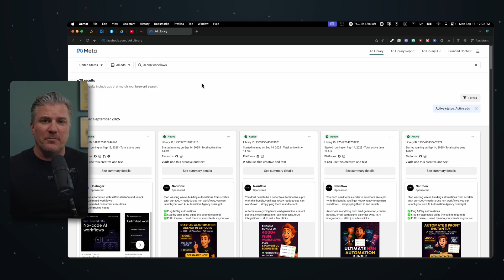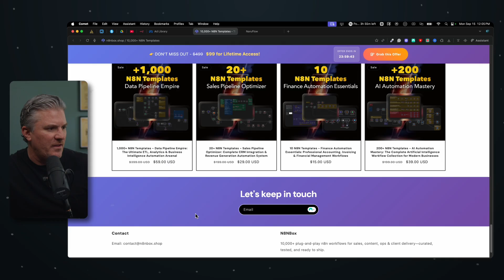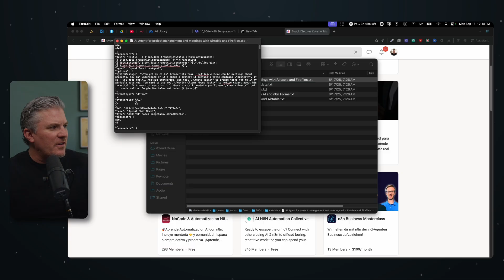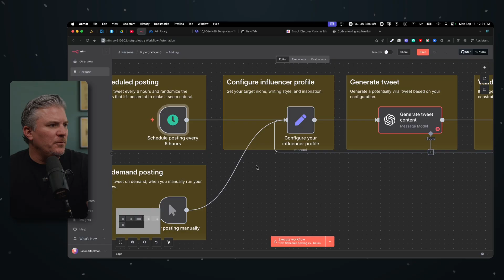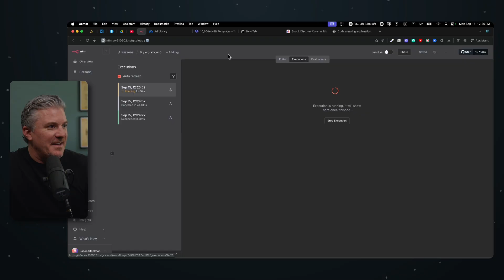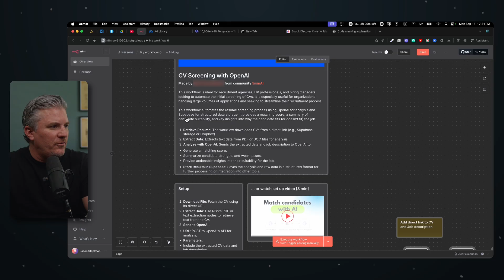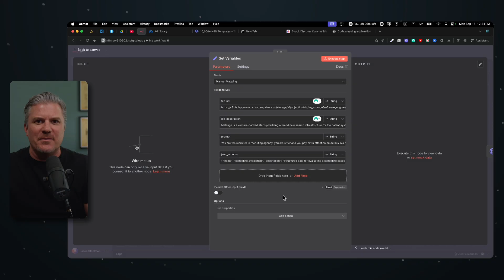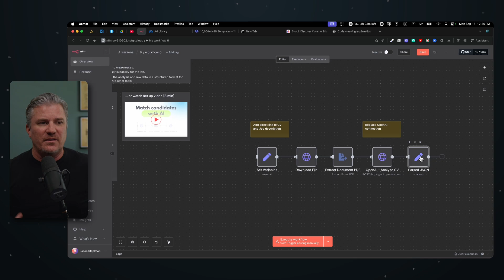I Bought 2,000 N8N Templates for $47 (Full Review)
In this video, I test the hype around AI automation templates by purchasing a $47 bundle claiming to include 2,000 N8N workflows.

Chapters
00:00 - Buying into the AI template hype
00:30 - Searching for legit template sources
03:00 - Finding a safe option
06:00 - Testing template #1
11:00 - Reviewing more unusable templates
14:00 - Testing template #2
16:45 - Final verdict and buyer beware